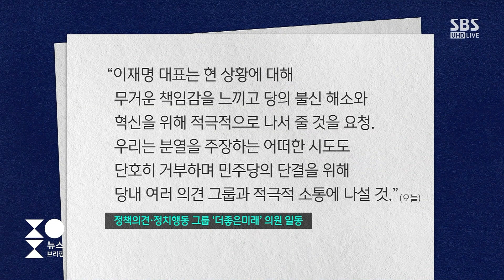자제령 안 통하는 '개딸'…일단 숨 고른 '비명계' / SBS / 주영진의 뉴스브리핑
■ 대담 : 최수영 정치 평론가, 한민수 더불어민주당 대변인, 장윤미 변호사, 정하석 SBS 논설위원